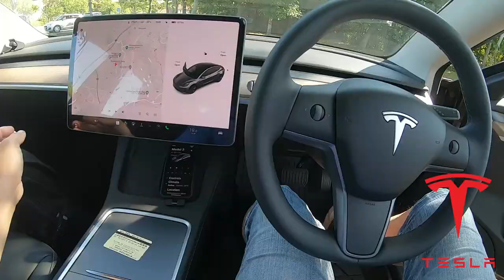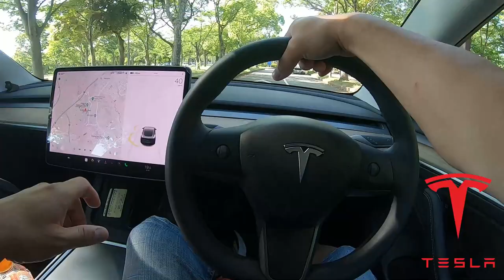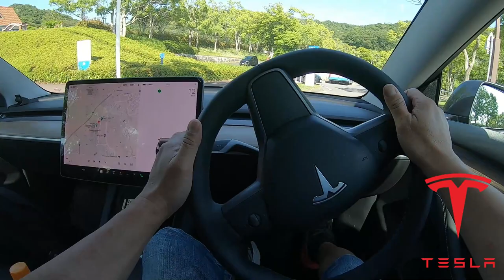TESLA MODEL 3 smooth handling-POV driving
Hi!  I recorded myself yesterday using a new neck mount for my GoPro. I wanted to show others what it's like driving a TESLA.

This channel will talk about my experience driving a TESLA Model 3 and will show you how to operate controls within the car.